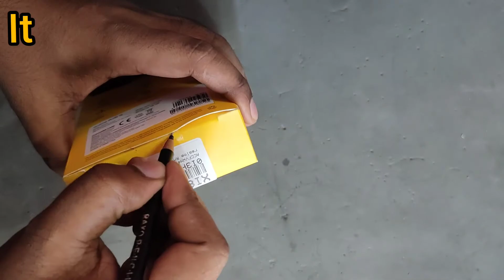Realme Buds Q TWS Unboxing & First Impressions ⚡⚡⚡ Best TWS Under 2000??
Doston, hum lekar aa gaye hai aapke liye realme Buds Q ki Unboxing & first Impressions - Is video mein hum apko sab kuch bataate hai in naye Truly Wireless Earphones ke bare mein - Iske features, specifications, sound Quality aur baki sab. To Iss Video Ko Ant Tak Dekhiye Aur Video Ko Like Aur Share Karna Na Bhoole.